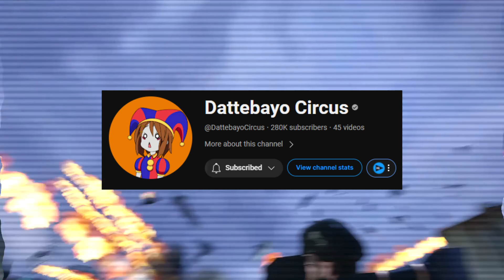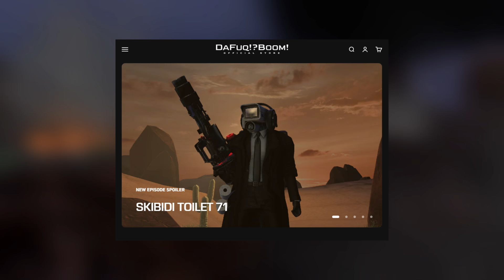SKIBIDI TOILET 71 LEAKS!! Episode 71 SKIBIDI TOILET ALL Easter Egg Analysis Theory